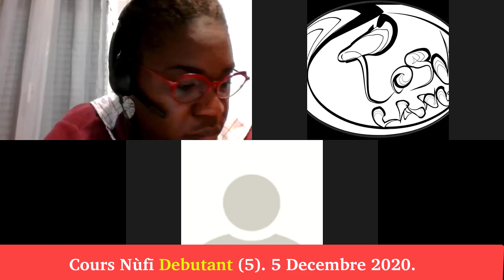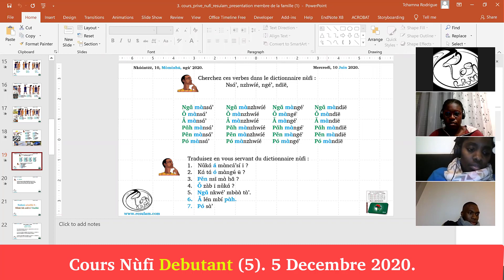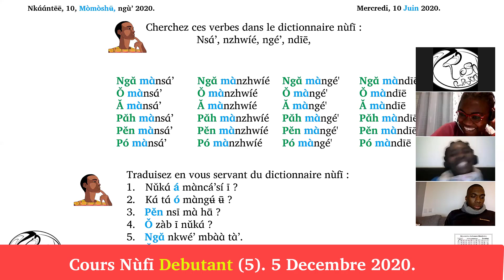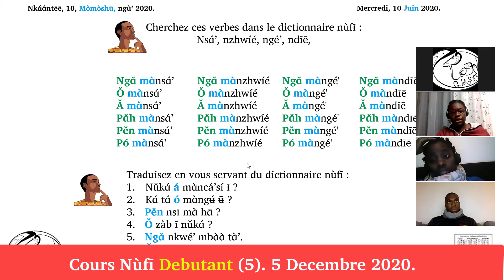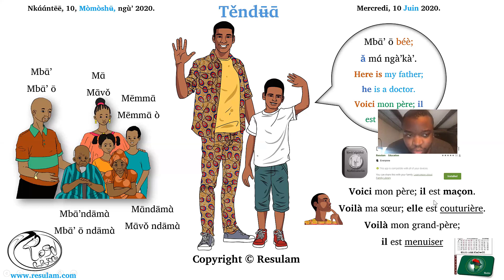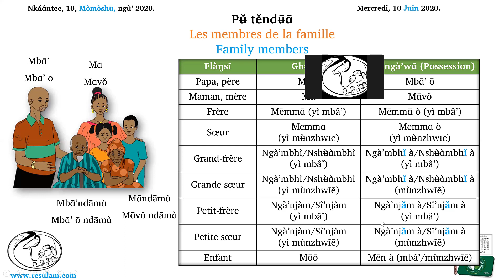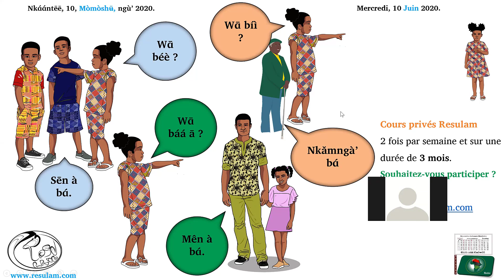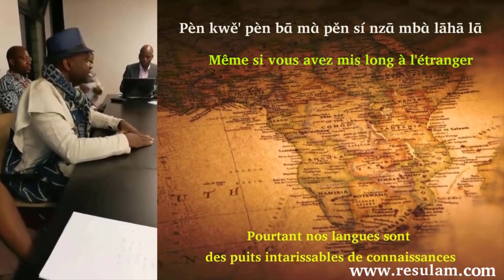Cours nufi (5) mes premiers pas en langue fe'efe'e. 5 Decembre 2020